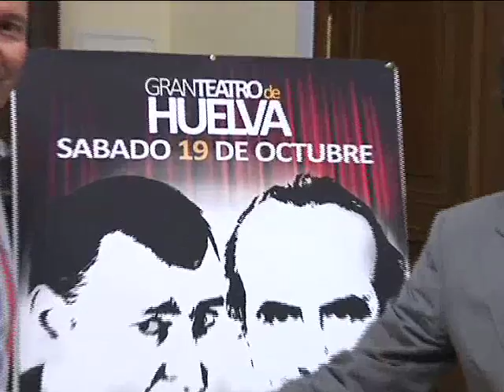16 10 13 TEATRO